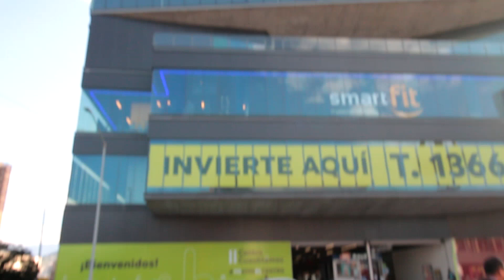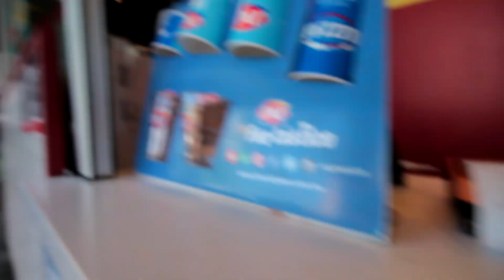Cuál es el Mejor CONO DE HELADO? | Dairy Queen vs Mc Donalds vs Burguer King